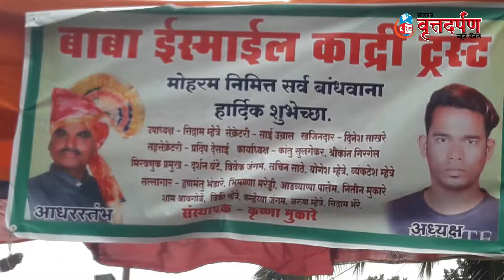दरवर्षी प्रमाणे यंदाही बाबा इस्माईल काद्री यांच्या प्रतिकात्म मूर्तीची मिरवणूक उत्साहात निघाली.